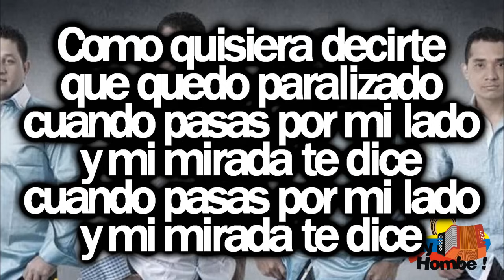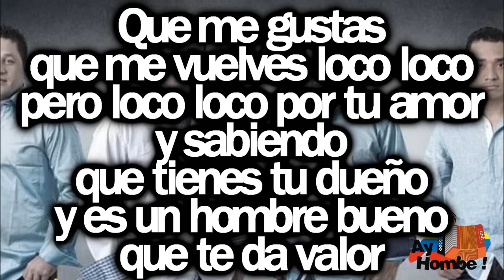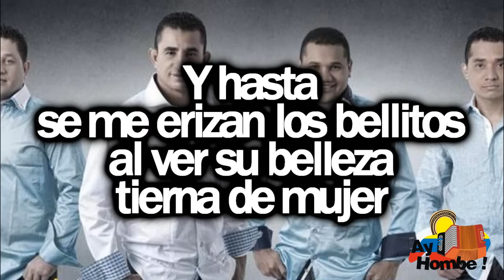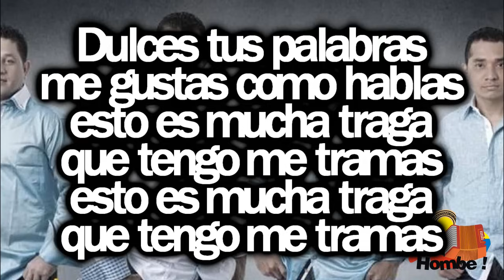No quiero pecar- Los Amantes del Vallenato (Con Letra HD) Ay hombe!!!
Videos nuevos cada dia, la mejor seleccion de Vallenato para ti!

Titulo: No quiero pecar
Voz: Henry Maestre
Acordeon: Wildo Kammerer
Compositor: Wildo Kammerer
Ritmo: Paseo
Album: Princesa de amor
Año: 2004

Letra:

Como quisiera decirte
que quedo paralizado
cuando pasas por mi lado
y mi mirada te dice

Que me gustas
que me vuelves loco loco
pero loco loco por tu amor
y aun sabiendo
que tienes tu dueño
y es un hombre bueno
que te da valor

a sido mi debilidad
yo guardo el secreto
se que nos queremos
de miradas nomas
de miradas nomas

Escucha señor
no quiero pecar
ella siente igual
lo que hallee es amor

Dulces tus palabras
me gustas como hablas
esto es mucha traga
que tengo me tramas

Escucha señor
no quiero pecar
ella siente igual
lo que halle es amor

Como quisiera besarla
y sentir su linda piel
pero le guardo respeto
no le debo ser infiel

El peligro es cuando
ella se acerca
tan linda tan sexy
me hace estremecer

Y hasta
se me erizan los bellitos
al ver su belleza
tierna de mujer (Bis)

a sido tu mi debilidad
de miradas nomas
de miradas nomas

Escucha señor
no quiero pecar
ella siente igual

Escucha señor
no quiero pecar
ella siente igual

HD
Clasicos
Grandes Exitos
Festival Vallenato
Otros artistas vallenatos:
Paseos Romantico
Colombias
Colombianas
Chidas
Vallenato con Letra
Monterrey
Diomedizate